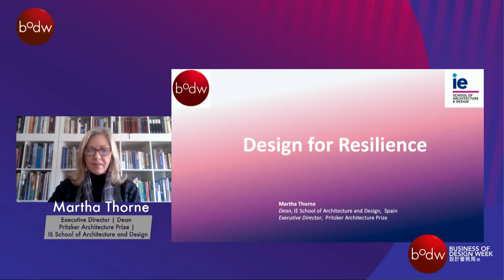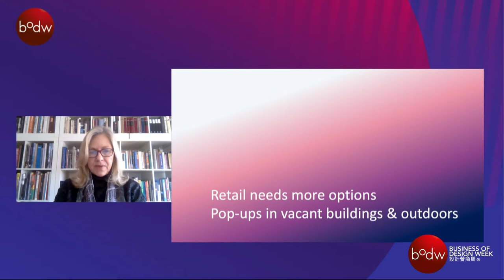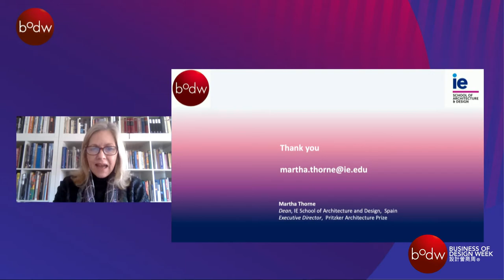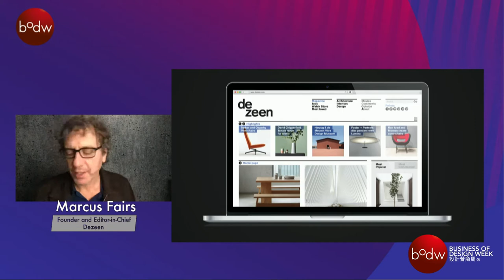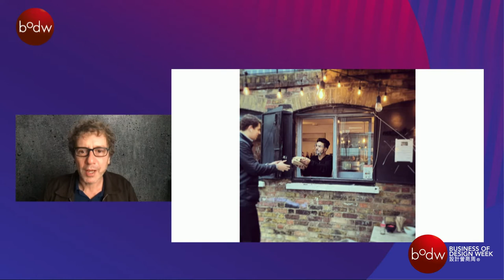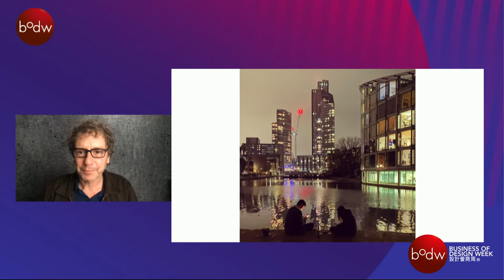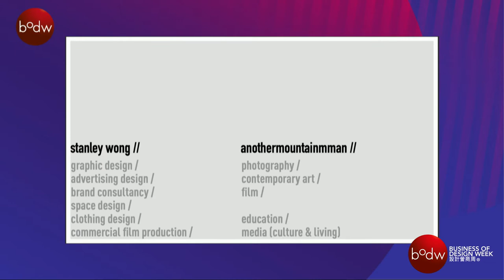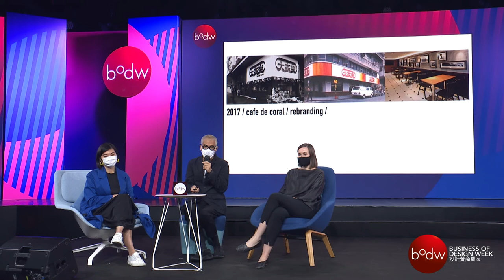Design Culture & Creativity for Future Cities | BODW 2020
for unlimited access to our selected collection of talks, MasterClasses, articles and more.

The pandemic has triggered humanity to rethink the new way to live: being flexible, turning challenges into new opportunities and bounce back quickly. Through the eyes of architects, journalists and designers, we can see how individuals and the world community redesigning their lives to adapt to the new normal and for the common good, begin with new urban planning & buildings, education mode, roles of journalism to cultural values.

Speakers:
Martha Thorne, Executive Director, Pritzker Architecture Prize | Dean, IE School of Architecture and Design, US / Spain
Marcus Fairs, Founder & Editor-in-Chief, Dezeen, UK
Suzy Annetta, Editor-in-Chief, Design Anthology, HK
Stanley Wong (anothermountainman), Founder / Creative Director, 84000 Communications Limited, HK

Moderator:
Betty Ng, Founder & Director, COLLECTIVE, HK